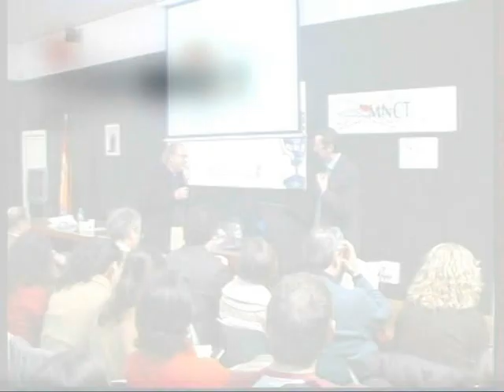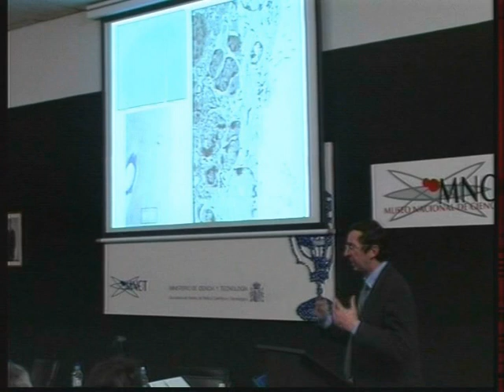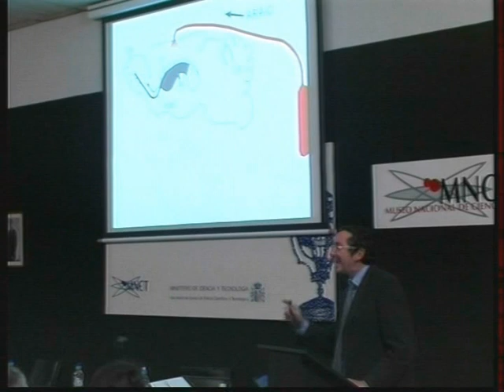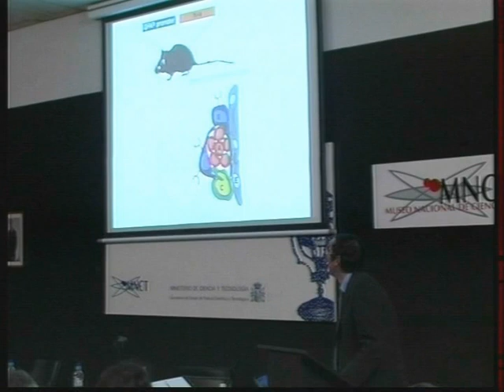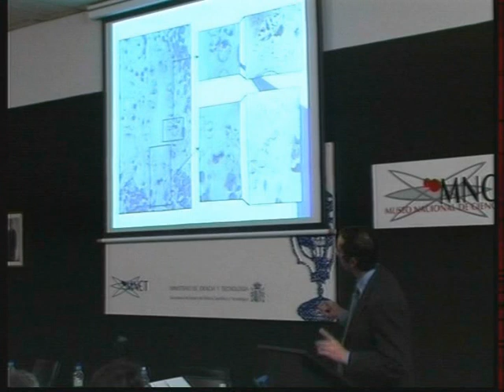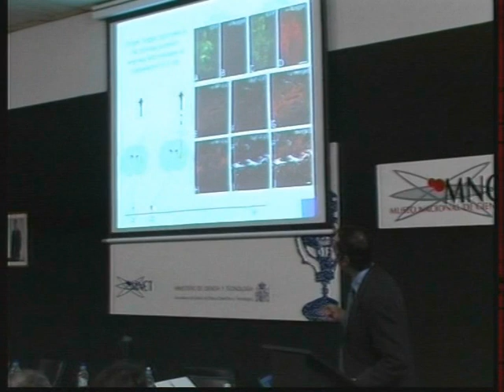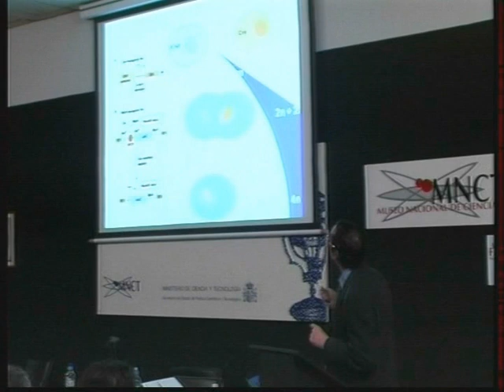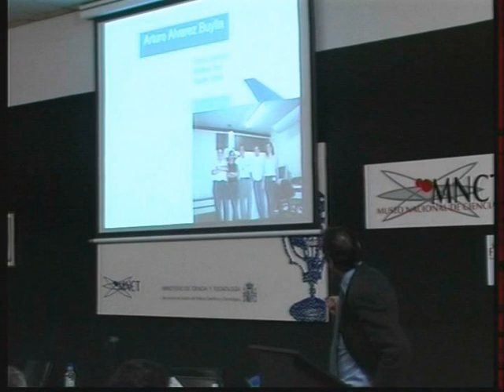Embriones y Células Madre. Maratones científicos. Curso 2003 - 2004. Dr. José Manuel García Verdugo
Embriones y Células Madre. Maratones científicos. Curso 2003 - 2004.  Dr. José Manuel García Verdugo. Universidad de Valencia.

Resumen. Indiscutiblemente, la forma ideal de combatir las enfermedades neurodegenerativas está en conocer con detalle las causas que la producen y poder detenerla a tiempo. Desgraciadamente en el campo de la neurociencia, apenas se ha avanzado en esta clase de terapia y además para los casos de traumatismo o accidente cerebro-vascular con pérdida de neurona, se tendría que acudir a otros procedimientos. Pero recientemente, en el cerebro adulto de mamíferos, se han descubierto células que durante toda la vida están proliferando y dando lugar tanto a neuronas como a células gliales. Estas células con este potencial han sido incluso descritas en humanos, rompiendo con uno de los pilares mas firmes de la neurociencia que proponía que después del nacimiento no se incorporan nuevas neuronas. El descubrimiento de estas células está abriendo expectativas hasta hace poco tiempo impensablees y está sugiriendo numerosas pregutnas. ¿Se podría utilizar en trasplantes? ¿Podemos modificar estas células para su transformación en diversos tipos de neuronas? ¿Cuáles son las fuentes de células madre en el cerebro? Esperemos que la ciencia vaya desvelando por completo estas incógnitas.